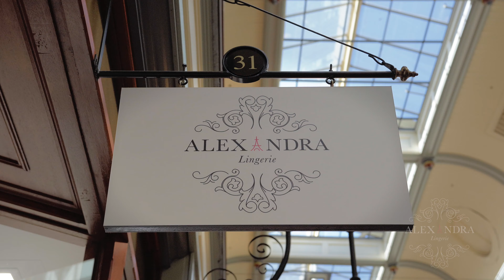WELCOME TO ALEXANDRA LINGERIE 🎀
Today, I want to seduce myself 🥰

Lingerie to feel beautiful 💖
Lingerie to feel more confident 💗
Lingerie to fall in love with me 💘

Get fitted today with me 👙 because you're worth it 😘

XOXO 💋
Alexandra